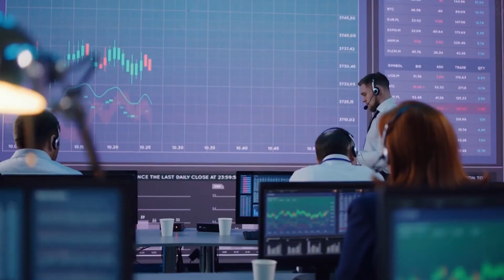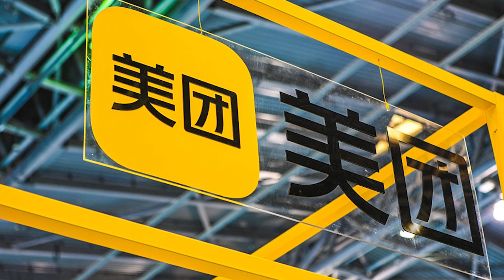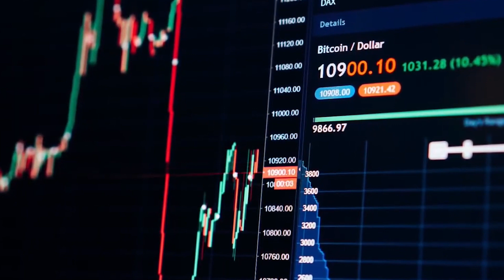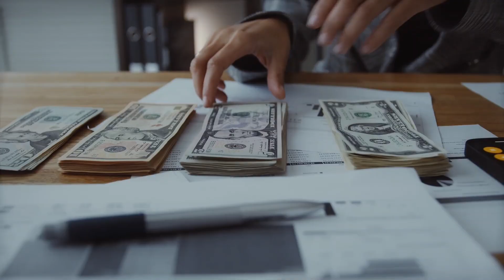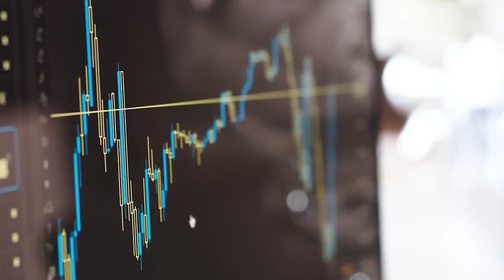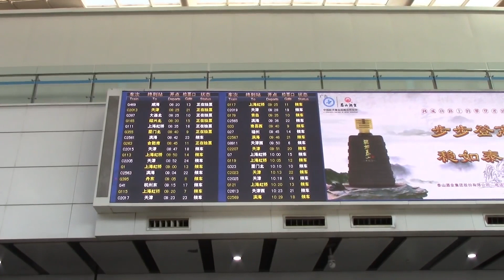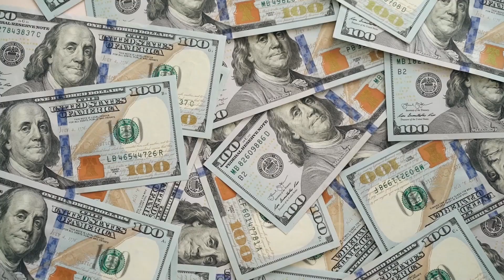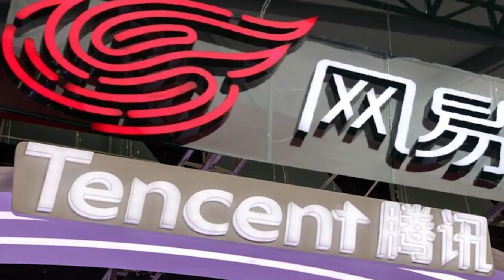China’s Tech Crash Will Destroy It’s Economy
From rags to riches and rags again? How did one of the biggest economies of the world come so close to losing it all?

The lifeline of a large number of developing nations is now in deep waters themselves. Over the past decade, China’s debt has risen dramatically and raised red flags.

After lending money all over the globe, the mountain of debt threatens to fall onto China and wreak havoc on its economy. With things starting to look grim, is there still a way out or are

In today's video we look at China’s Tech Crash Will Destroy It’s Economy

Inspired by China’s International Debt Crisis, Why Countries are going Bankrupt? BRI is failing

Inspired by The cost of being in debt to China - BBC News

Inspired by Why You Should Be Worried About China's Debt Crisis | Economics Explained